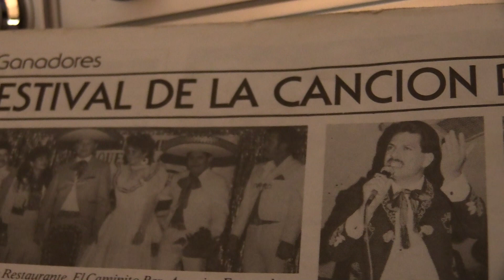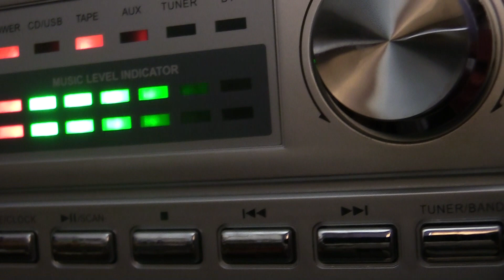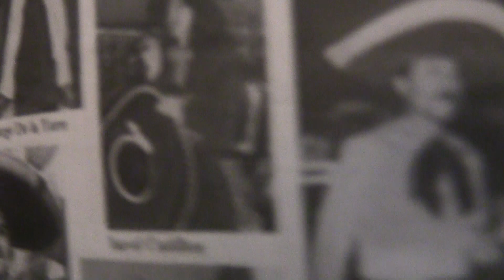Raul R M en Guadalajara de Noche.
En San Jose CA. Raul Resendiz M
en una presentacion en Guadalajara
de noche